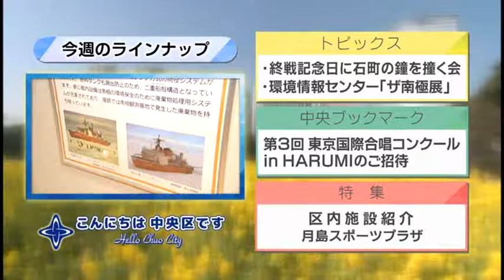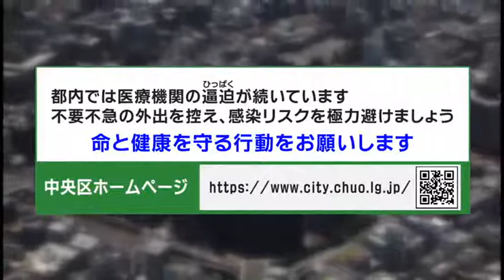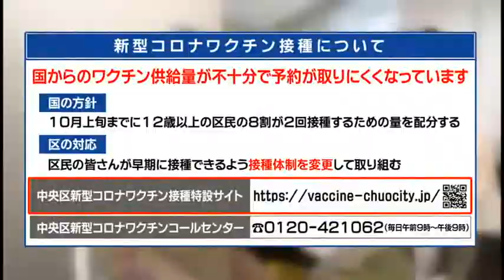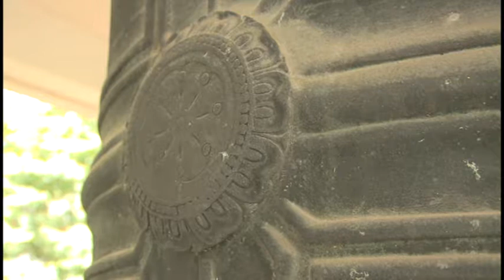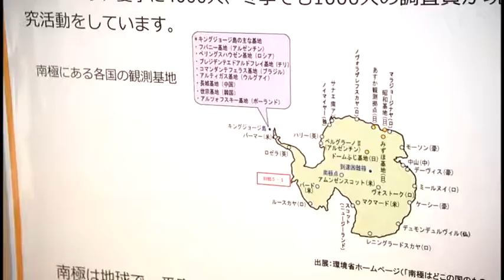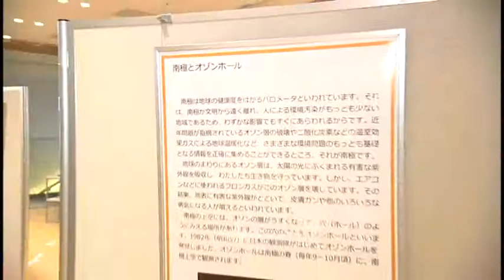こんにちは 中央区です（Vol.690 令和3年8月22日から8月27日放映）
トピックス（終戦記念日に石町の鐘を撞く会、環境情報センター「ザ南極展」）
中央ブックマーク（第3回　東京国際合唱コンクール in HARUMIのご招待）
特集(区内施設紹介)
　・月島スポーツプラザ
※公開している情報は8月19日現在のものです。